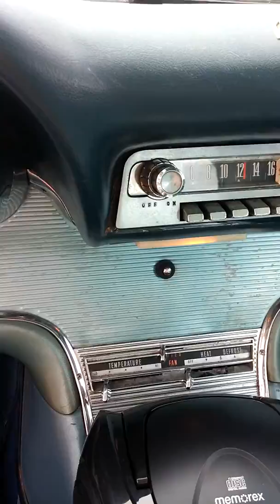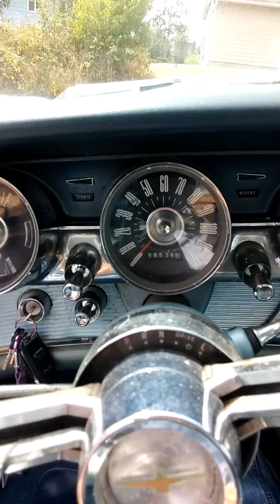1962 Ford Thunderbird Autos Car For Sale in Oak harbor, Washington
OldCarOnline.com 658457, - 1962 Ford Thunderbird For Sale in Oak harbor, Washington - IcyBlu &#039;62 is l... These and more new and used Cars for sale online at OldCarOnline.com Classifieds.